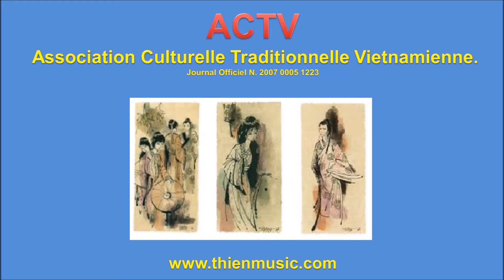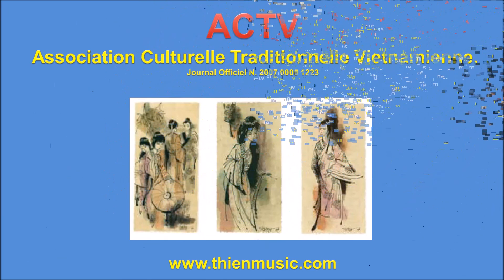Congrès Spirituel Vô Vi 23 - USA Hawaii 2004 - Tình Trời Tận Độ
L’amour infini de Dieu.
The God’s infini love.

Chanson : Tình Trời Tận Độ.
Poème : Maître Lương Sĩ Hằng.
Voix : Tố Hà.

 23ème Congrès Spirituel Vô Vi L’amour Infini de Dieu
à Hawaii, USA
Poème : Thiền Sư Lương Sĩ Hằng
Traduction française : Léon Lê Đình Bảo
L’Amour Infini de Dieu est plus précieux que l’or,
En croisière, nous traversons les paysages qui se montrent à nous,
Nous menons de pair Perfectionnement spirituelle et Vie terrestre dans la même direction,
Et durant les sept jours ininterrompus, progressons ensemble sur la même voie.
Le bateau poursuit son périple bien tracé,
Les panoramas des îles attendent notre venue,
Qu‘elles sont merveilleuses, les lumières et couleurs du Ciel,
La Nature exposée transmet l’affectivité dans les sentiments,
Le Ciel et la Terre sont en relation en tous lieux,
Et Dieu, la source primordiale, là où nous y retournons,
Ensemble dans le voyage, nous partageons partout la joie animée.
La pureté de l’air est bénie et diffusée sans discontinuité,
Aimer et pardonner relèvent de Dieu seul,
Sur le bateau, le programme ordonné suit des horaires établis,
Œuvrons ensemble pour progresser à propos,
Après les sept jour de vie en communauté, arrive l’heure des au revoir,
La vivacité de Vô-Vi s’oriente vers Dieu,
L’Amour Infini de Dieu est dès lors béni en nous,
Agissons dans la paix et la sécurité, à l’aller comme au retour.